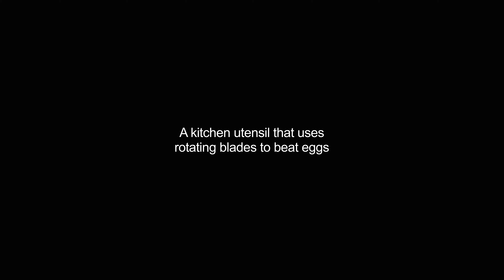eggbeaters video Dictionary meaning and pronunciation